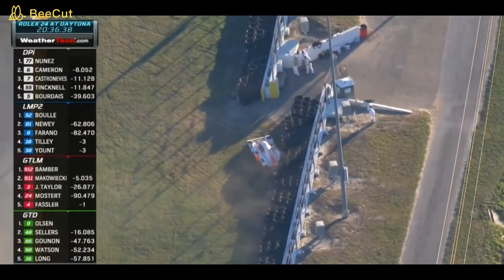IMSA 2020 Daytona Crash Compilation~Save myself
2020 IMSA Daytona Crash Compilation~Save myself

This video features IMSA Rolex 24h Daytona,IMSA Michelin Pilot Challenge Daytona ,IMSA Prototype Challenge Daytona .

At the end "IT'S ALL ABOUT RACING"